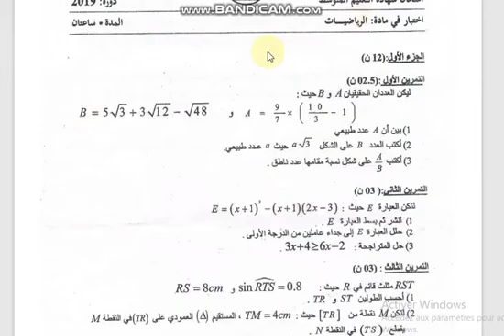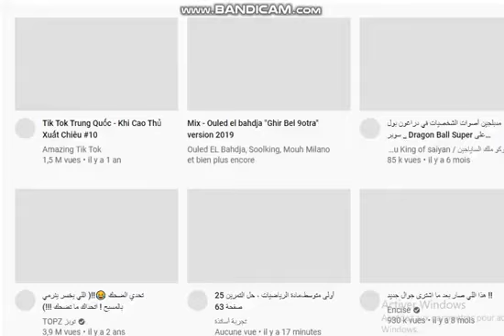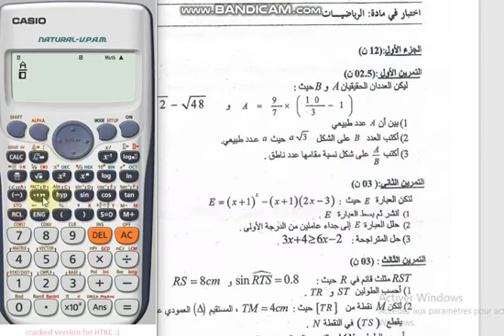Casio fx 570VN بالحاسبة BEM2019 حل تمرين الأعداد والحساب لـ